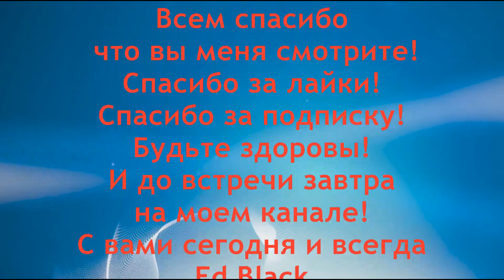Уход за пятками // Мягкие и нежные -трещины на пятках № 7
Уход за пятками в домашних условиях для вас. Как получить гладкие пятки за сутки. Как убрать трещины на пятках за несколько дней и иметь пятки как у младенца. Представляю для вас следующий авторский рецепт по уходу за пятками, для того что бы не появлялись трещины на пятках. У каждой женщины пятки должны быть мягкие, шелковистые, и приятные на ощупь. Для этого особенно в летний период необходимо раз в день ухаживать за кожей на пятках по авторским рецептам.

Подробнее вы узнаете из данного сюжета. Рецепт № 7

- Все видео об уходе за кожей стоп и пяточек и препятствие образование трещин на пятках

- все рецепты Секущиеся волосы . Посеченные кончики волос